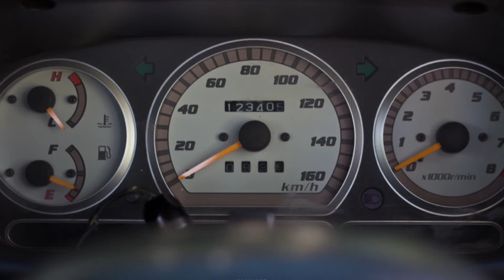SEGALANYA TENTANG PERODUA KELiSA || ARoWANA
Alhamdulilah terima kasih untuk sokong channel ini.InsyaAllah saya akan perbaiki cara dan mutu saya dari semasa ke semasa,saya doakan kalian yang sokong channel ini diberi rezeki yang luas.